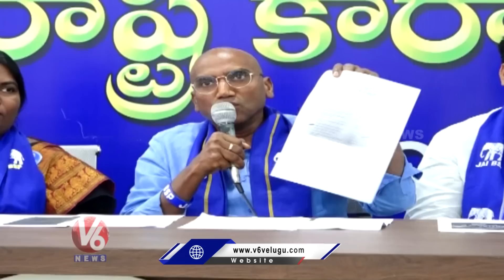RS Praveen Kumar Questions To KTR Over TSPSC Exam Process | V6 News